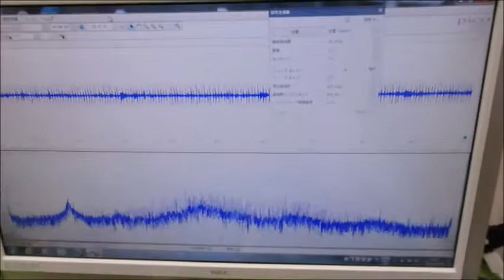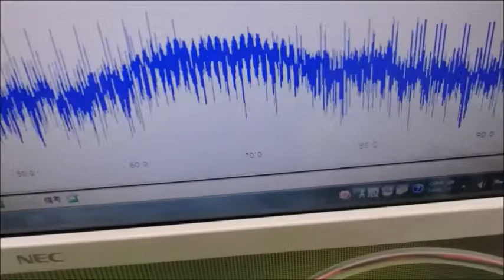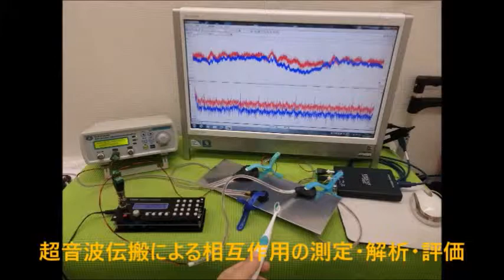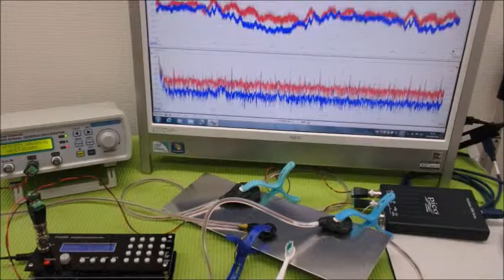メガヘルツの超音波発振制御プローブを利用した実験動画 ultrasonic-labo